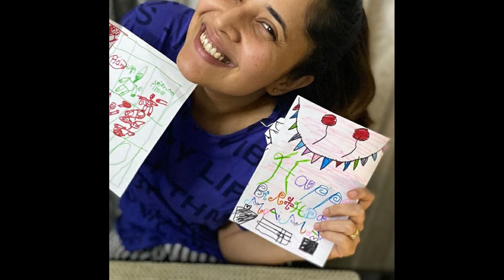Anchor Anasuya 35th Birthday Celebrations | Telugu Pixel Home